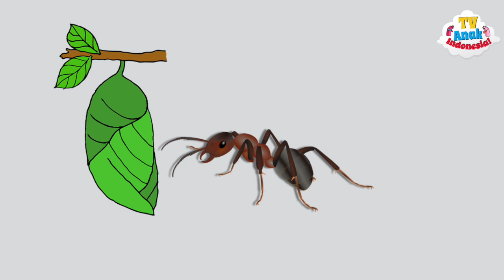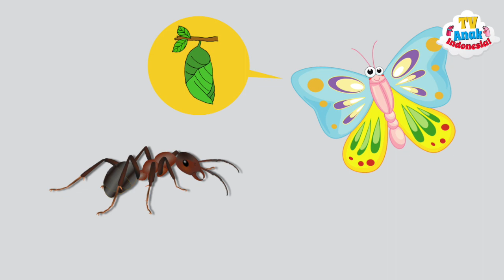Semut Merah yang Sombong | Fabel | TV Anak Indonesia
Kumpulan fabel binatang terpopuer.

Terima Kasih
TV Anak Indonesia